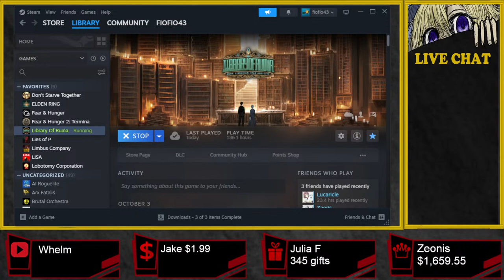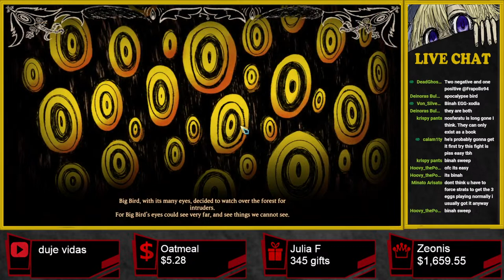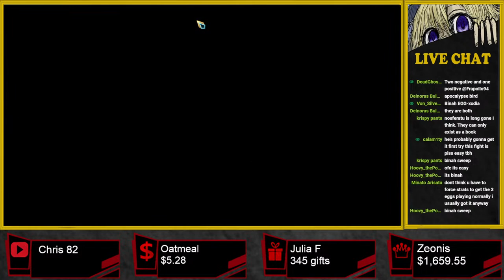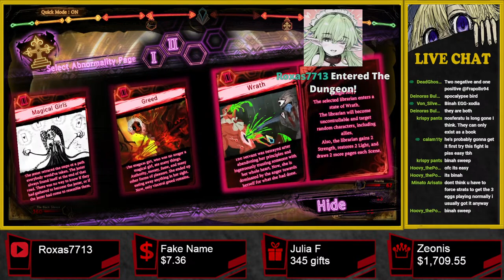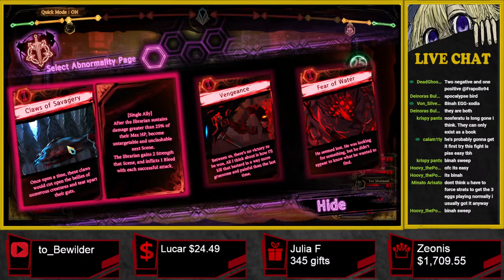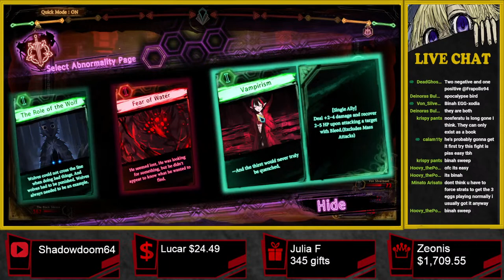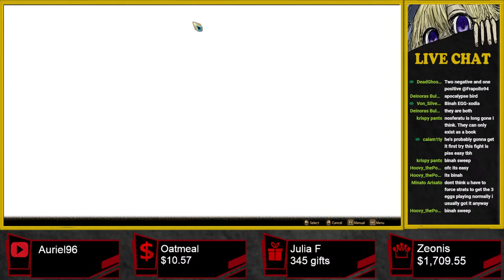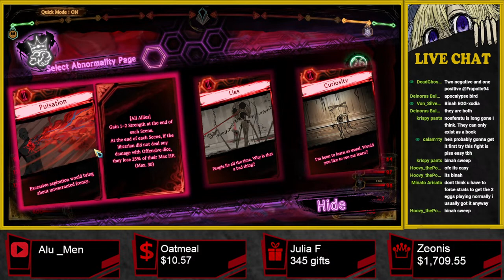Last Curtain Call! (Library Of Ruina)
Library Of Ruina, Argalia, Reverberation Ensemble